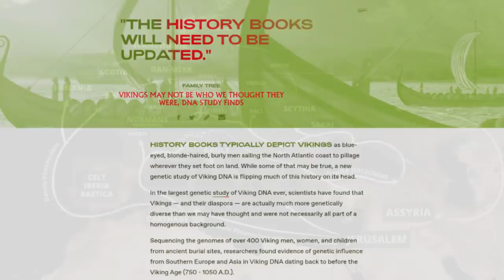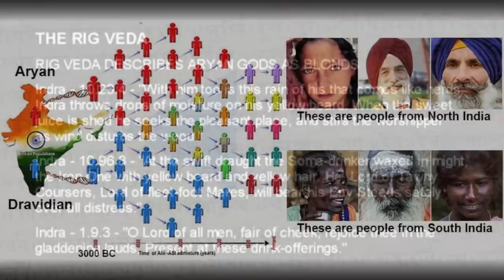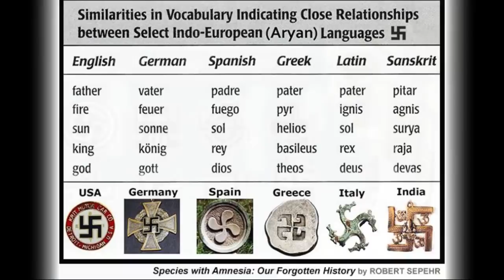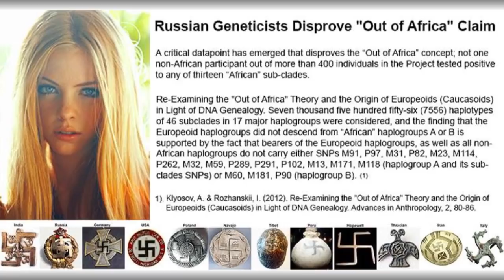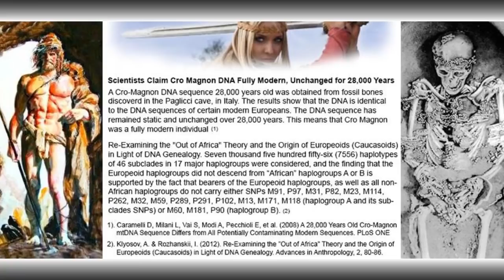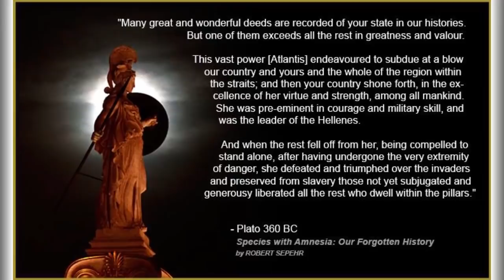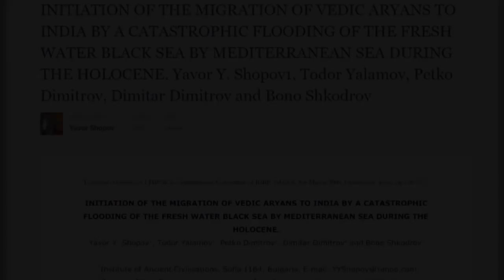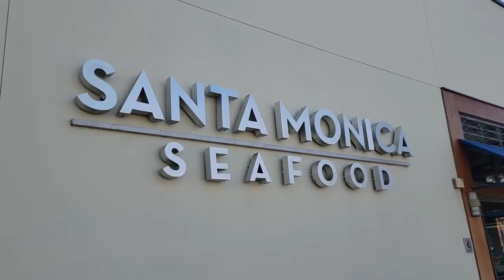A Brief Odyssey to Ukraine - ROBERT SEPEHR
Odessa is the third most populous city in Ukraine. It’s known for its beaches and 19th-century architecture, and is sometimes called the "pearl of the Black Sea". Long before the Tsarist establishment of Odessa, an ancient Greek settlement existed at its location.